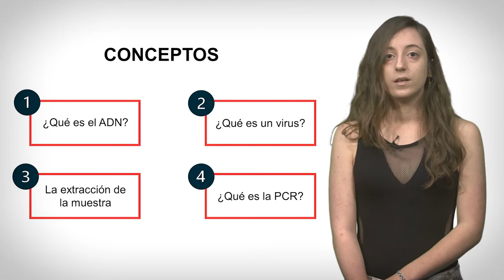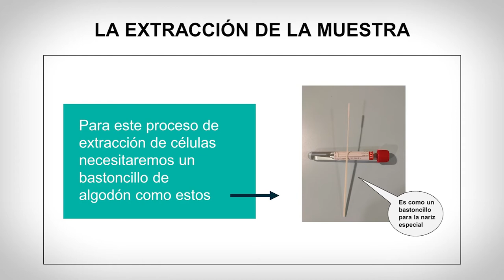Conocer la PCR en tiempos de Coronavirus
Autora: Paula Cabo Cuartero.

Debido al contexto social en el que nos encontramos por la pandemia de COVID-19, las siglas PCR son conocidas por todos, pero pocos saben realmente en qué consiste. Mientras que la mayoría piensan que se trata de un palito que se introduce por la nariz, otros leen por internet que no solamente se utiliza para la detección de SARS-CoV-2 y ponen en duda su eficacia para dicho fin. Por estas razones, consideramos importante realizar este proyecto y concienciar a parte de la sociedad sobre el uso de la PCR, intentando evitar el “miedo” e incertidumbre hacia las metodologías científicas, de una forma entretenida y didáctica.

Realizamos un proyecto ApS con el objetivo principal de que los alumnos de 4º de ESO y 6º de Primaria aprendan sobre la PCR. Para ello, capacitamos a los alumnos de Secundaria para elaborar materiales online mediante los que expliquen a sus compañeros más pequeños qué es el ADN, qué es un virus, cómo extraer la muestra para la detección del SARS-CoV-2 y, por último, cómo funciona una PCR.